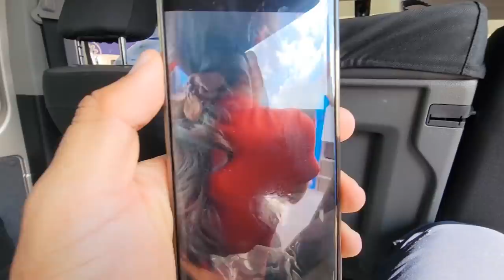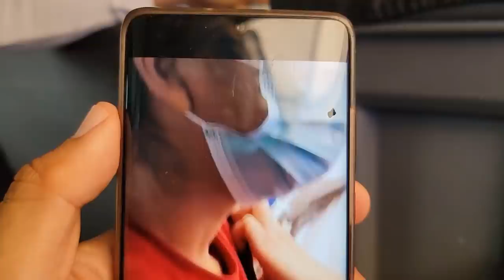Bessy y Alejandra están emocionadas por que fueron entrevistadas por Noticiero El Salvador.